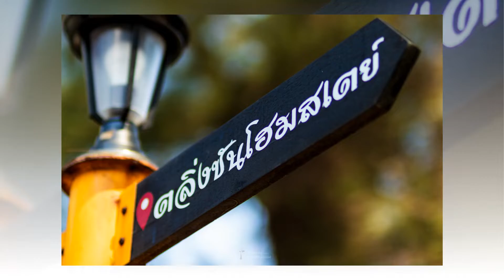Advice Yala + Alltech19 : Love Above All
รักเหนือสิ่งอื่นใด.